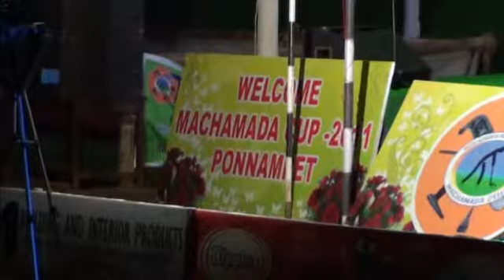Machamada Cup-2011, Musical Night (13-05-2011) Bharatanatya-(Part 2 of 2)